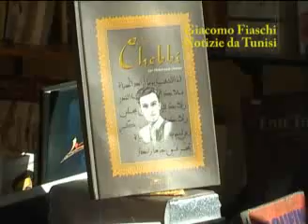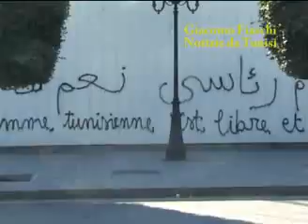Notizie da Tunisi di Giacomo Fiaschi 25 Gennaio 2011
La sinistra a Tunisi. Testimonianze raccolte all'indomani della rivolta.